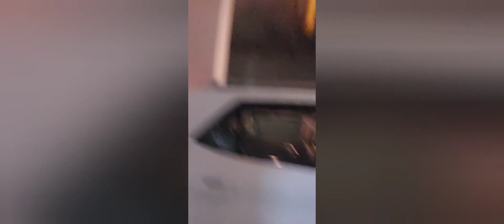Road trip l vlog-1 Packing done, Car ko bana dia bedroom. we are all set to go😊✌️